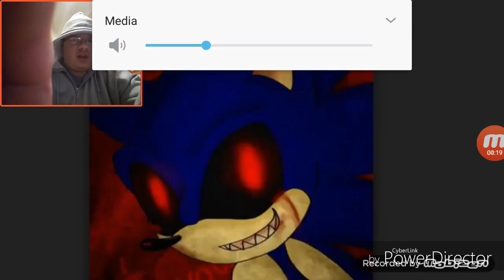Sensei.Exe Jumpscare Compilation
Welcome back to another jumpscare compilation video, and we go back in time for the reaction videos on the Sensei.Exe saga, and these are the jumpscares which I gave me heart attacks, and the others which I expected. Enjoy!